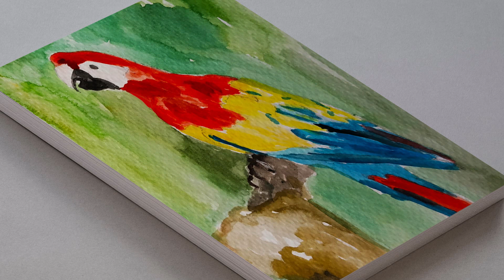HOW TO DRAW MACAW PARROT | SCARLET MACAW WATERCOLOR PAINTING FOR BEGINNERS | BIRDS DRAWING TUTORIAL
In this video we will paint a macaw parrot/ scarlet macaw. Watercolor painting of a Macaw Parrot for beginners - step by step. How to paint a scarlet macaw in watercolor? Watercolor painting for beginners.

Scarlet Macaw bird drawing. Scarlet Macaw bird painting step by step. In this video tutorial, we will draw and paint Scarlet Macaw bird "Macaw or Parrot" in watercolor. Watercolor painting for beginners. Macaw parrot bird painting for beginners.